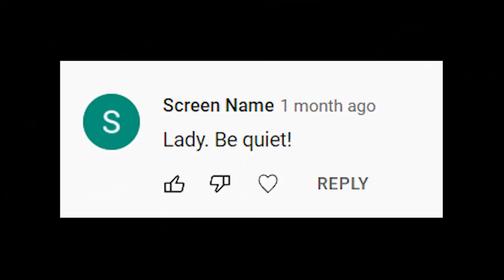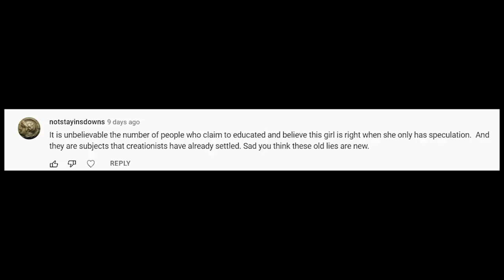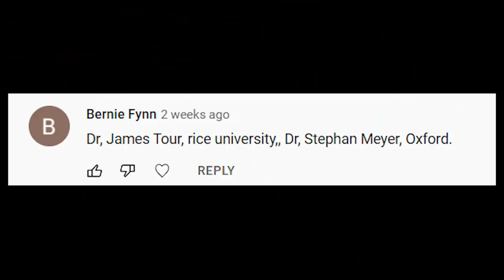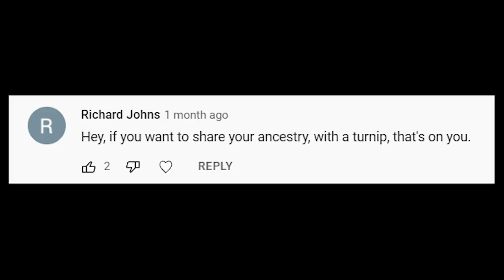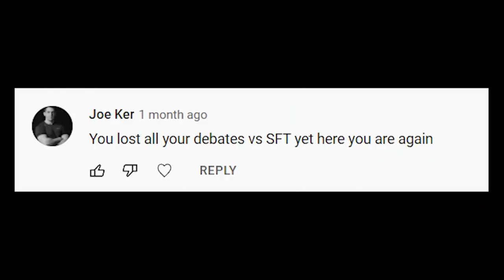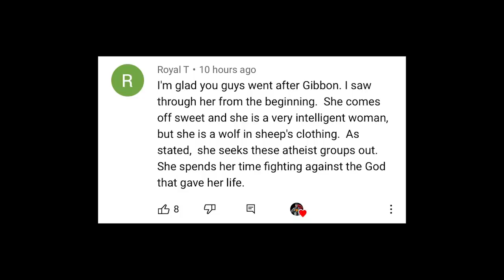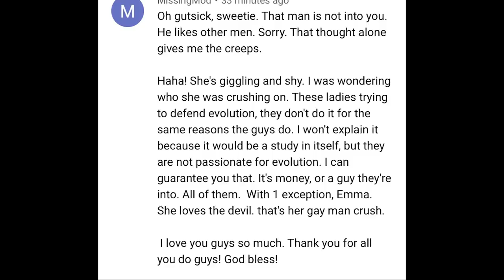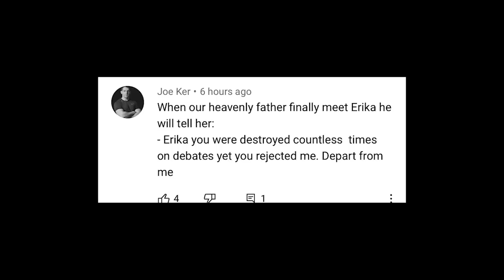Reading Rude Comments for Fun and Profit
Today we are reading some uncouth comments and laughing at them.